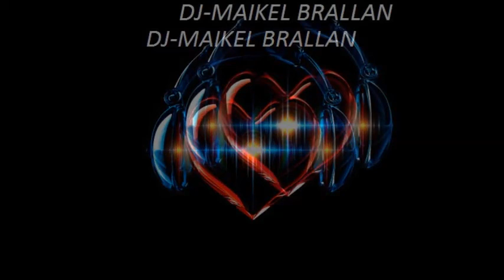DANCE TOTAL DEL SIGLO 19 Vol 3